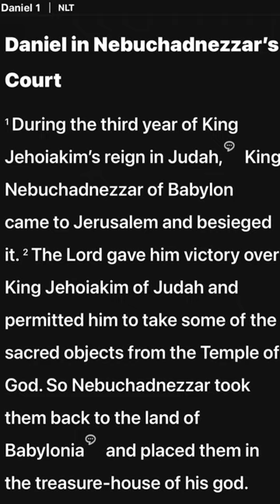Daniel’s Fast Day 1